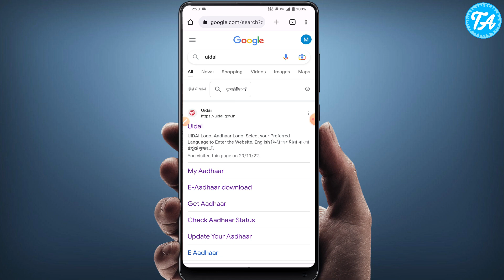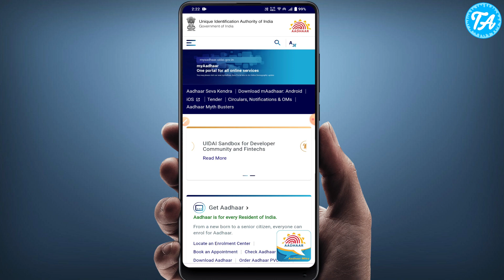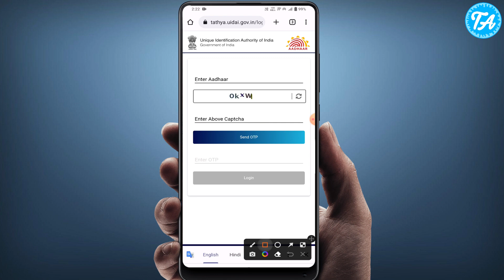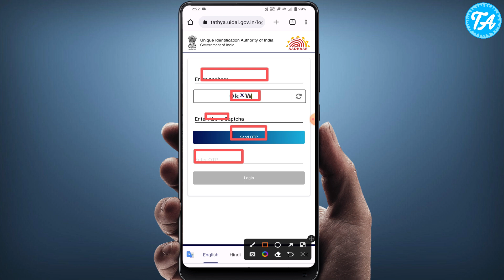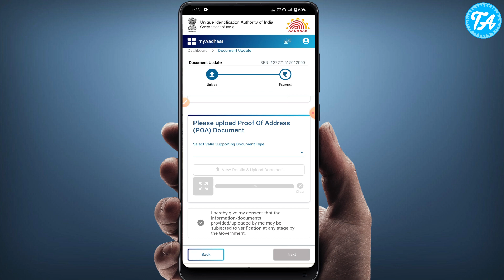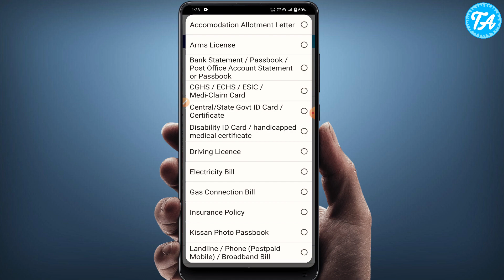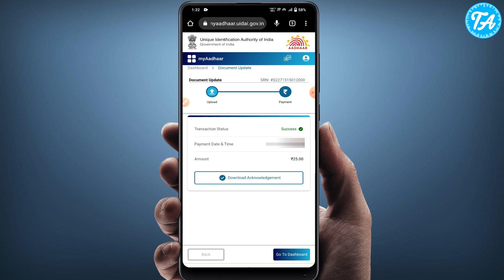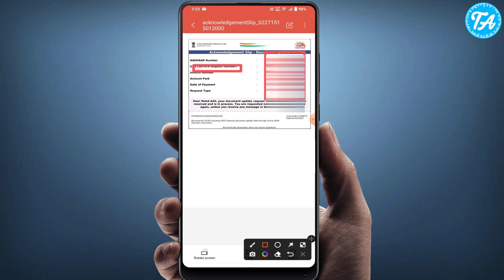आधार कार्ड का नया अपडेट | Aadhar Card New Update 2023 | How to Update Aadhar Document 2023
Dosto es video me maine apko bataya Aadhar Card ki ek bahut important Update ke baare me ! Agar aap ek aadhar Card dharak hai to apke liye ye video bahut kaam ki hai ! Agar apko ye video pasand ayega to like aur share jarur karna !